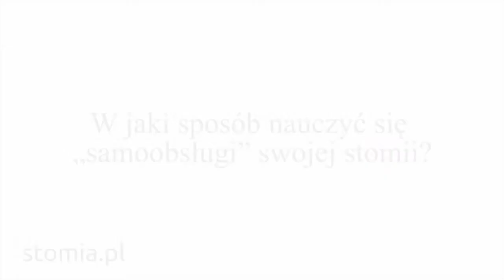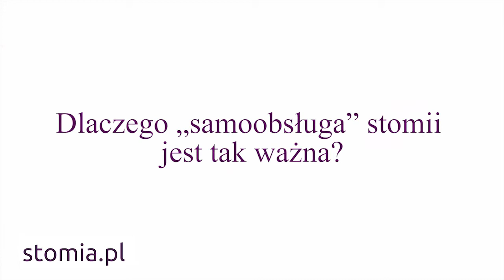STOMIA porady pielęgniarki stomijnej cz. XV - samoobsługa stomii.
Pielęgniarka stomijna odpowiada na pytania dotyczące tego w jaki sposób nauczyć się „samoobsługi” swojej stomii i dlaczego jest to tak ważne.